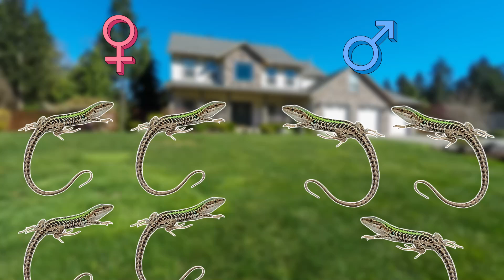5 Problem Invasive Species In California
In this video I will be focusing on the beautiful state of California. California is home to many of Americas iconic animals, but is also home to some problem invasive species. In this video I will be covering some of these problem invasive species as I will be going through 5 problem invasive species in California.

Attributions

Spiny softshell turtle images:
Peter Paplanus
Judy Gallagher
J. N. Stuart

Japanese white-eye images:
Fu-Min Yang

Coypu images:
fra298

Mute swan images:
Daniel Enchev

Italian wall lizard images:
gordontour

Spiny softshell turtle footage:
Mississippi Watershed Management Organization

Japanese white-eye footage:
ContributorQ

Coypu footage:
gailhampshire

Mute swan footage:
Jim Mullhaupt

Italian wall lizard footage:
Pristurus

California Grizzly Bear Image:
Vahe Martirosyan

Grizzly bear image:
Javier Rodríguez

Zebra image:
Ingrid Taylar

Invasive exotic bird of california images:
Heather Paul

Western pond turtle image:
Dagmar Collins

Capybara image:
Karoly Lorentey